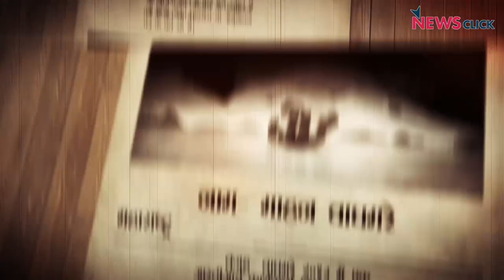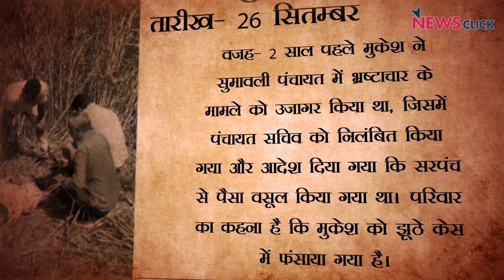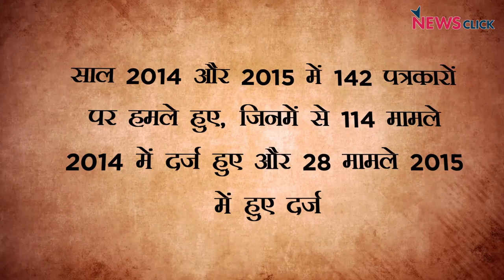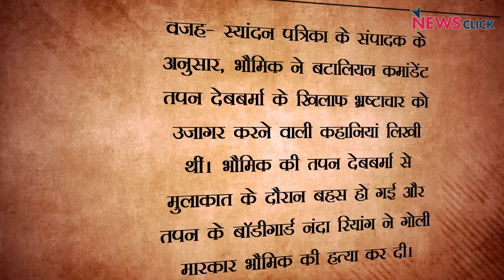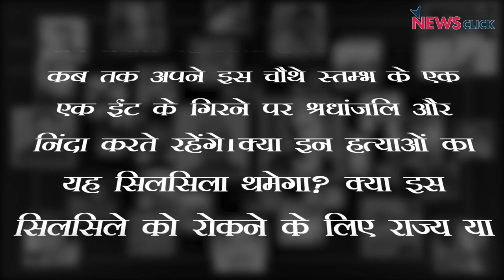साल 2017 : पत्रकारों और आरटीआई कार्यकर्ताओं पर हुए हमलों की फेहरिस्त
अभिव्यक्ति की आज़ादी पर साल दर साल हमले होते रहे हैं। साल 2017 में ऐसे बहुत सारे नाम हैं जिनपर सरकार के खिलाफ़ लिखने के लिए हमला किया गया या जान से मार दिया गया। पत्रकार गौरी लंकेश की हत्या अभिव्यक्ति की आज़ादी पर एक बड़ा हमला था। देखिये एक रिपोर्ट I